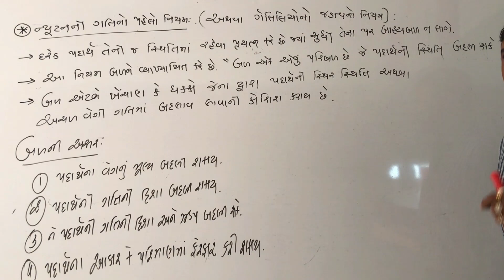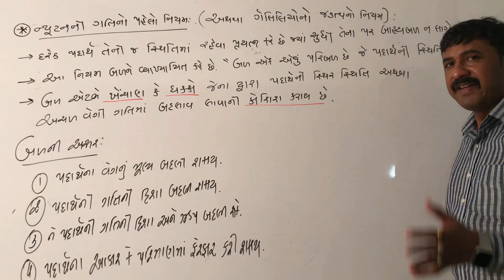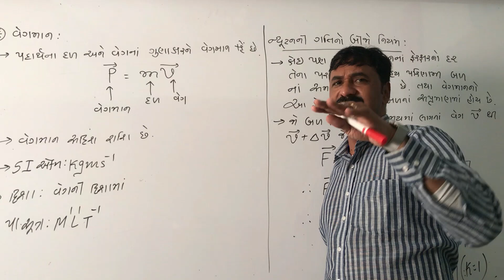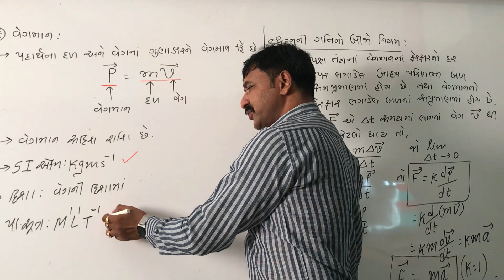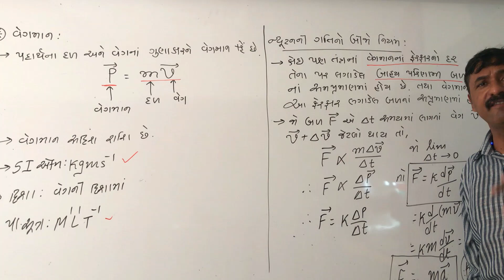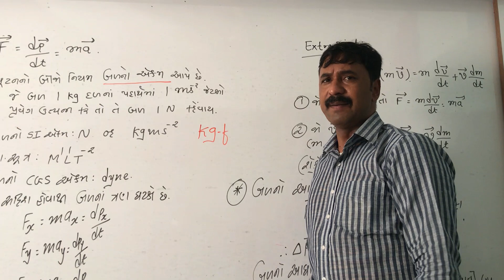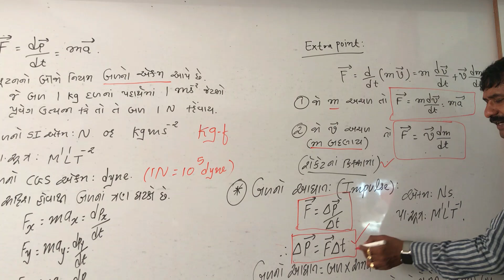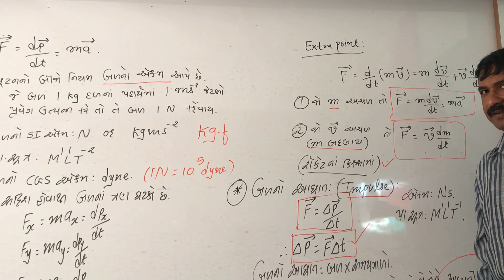GSEB / PHYSICS / CHAP 5 / LAWS OF MOTION / MOMENTUM AND NEWTON'S SECOND LAW / PART2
GSEB / PHYSICS / CHAP 5 / LAWS OF MOTION / MOMENTUM AND NEWTON'S SECOND LAW / વેગમાન અને ન્યુટનનો બીજો નિયમ